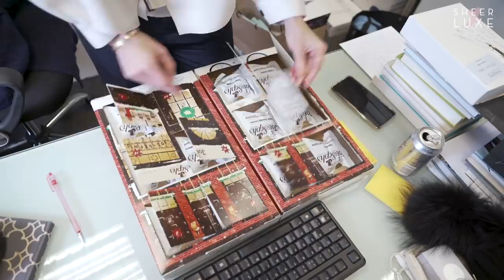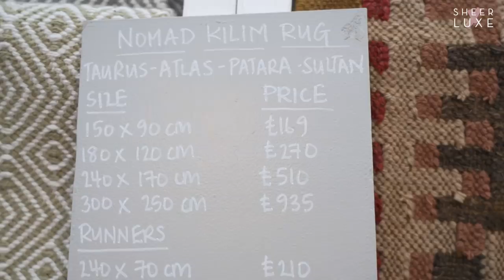Topshop Come Shopping With Me | BTS S9 Ep9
The fashion team head to one of our favourite high street stores, Topshop, for ‘Come shopping with me’ to find the new season fashion pieces that make great staples in any capsule wardrobe. Plus, Lu and Polly pull together their favourite autumn/winter outfits. Next, a different kind of ‘Come shopping with me’ – featuring food, interiors, fashion and gifts – as Georgie and Laura head to Spirit of Christmas to discover new upcoming brands.

Topshop Come Shopping With Me